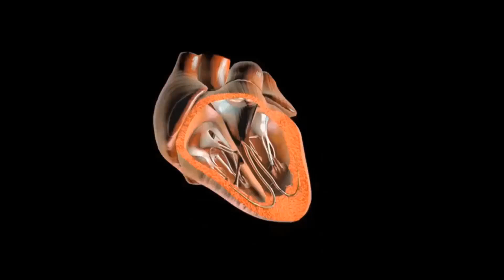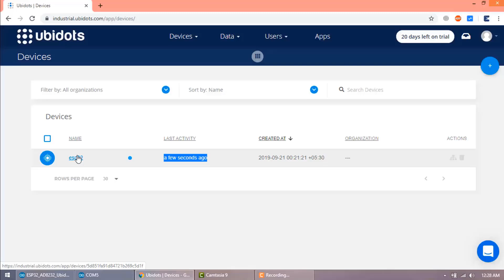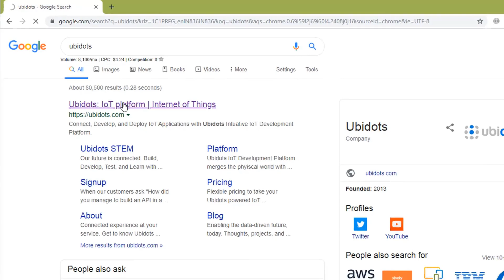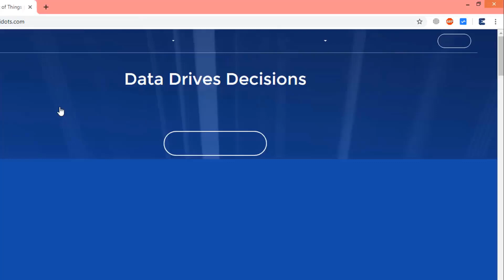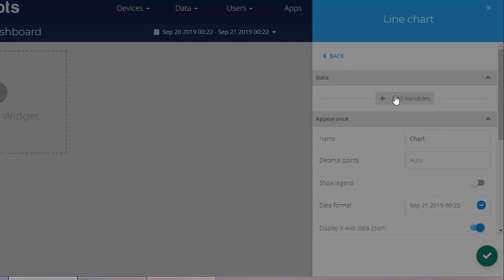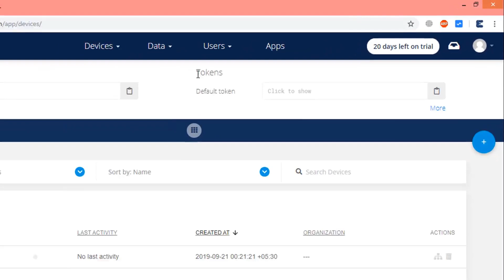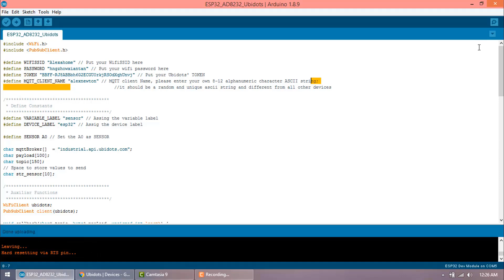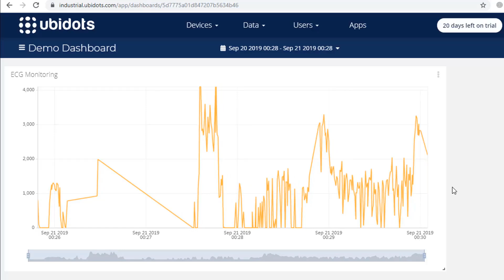IoT Based ECG Monitoring with AD8232 ECG Sensor & ESP32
This video is all about the IoT Based ECG Monitoring with AD8232 ECG Sensor & ESP32 using an online IoT platform called Ubidots. The ECG signal from a patient heart can be observed online from any part of the world.

In one of my previous tutorial, I explained how to interface AD8232 ECG Sensor with Arduino and monitor the ECG waveform on Serial Plotter.  But today we will learn how to monitor the same ECG graph online on any IoT cloud platform. For that, we will interface AD8232 ECG Sensor with ESP32. And then we will generate an ECG signal by connecting ECG leads to chest or hand. Using Ubidots parameters like API Key or Token we will send the ECG graph to cloud using MQTT Broker. This project can also be done using NodeMCU ESP8266 Board but connections and program need to be modified.

Heart diseases are becoming a big issue since the last few decades and many people die because of certain health problems. Therefore, heart disease cannot be taken lightly. By analyzing or monitoring the ECG signal at the initial stage this disease can be prevented. So we present this project, i.e IoT Based ECG Monitoring with AD8232 ECG Sensor & ESP32.